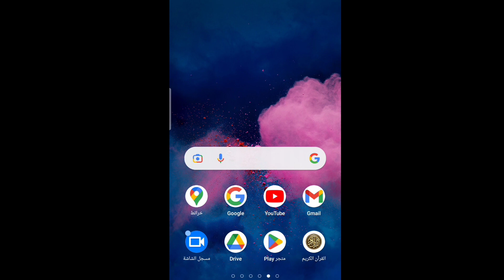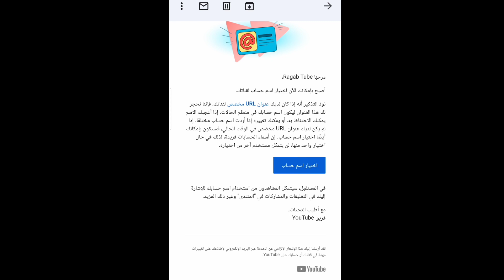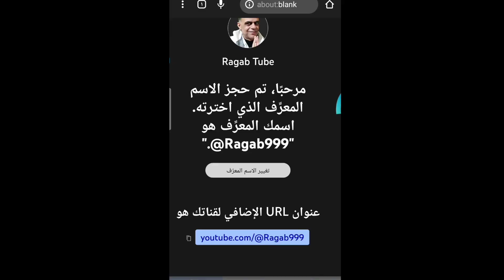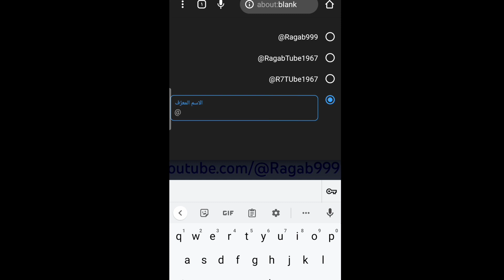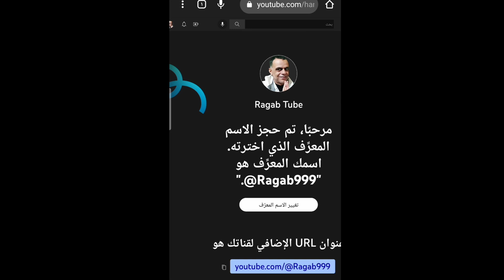كيفية اختيار اسم حساب قناتك I أصبح بإمكانك الآن اختيار اسم حسابك على YouTube‏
بالفيديو ستعرف كيفية اختيار إسم حساب مخصص  لقناتك  قبل أن يأخذه غيرك من المستخدمين والاسم المعرف للقناة يسهل فى العثور على قناتك وستعرف كيفية  اختيار إسم حساب لقناتك الان قبل أن يأخذه غيرك  I  اسم الحساب يساعد فى ظهور القناة فى نتائج البحث
اختيار اسم حساب لقناتك,اختيار اسم حساب لقناتك علي اليوتيوب,اسم حساب مخصص,اختيار اسم لقناة يوتيوب,اسم حساب لجميع القنوات خلال الأسابيع القادمة,كيفية اختيار اسم قناتك على اليوتيوب,أصبح بإمكانك الآن اختيار اسم حساب لقناتك,اسم المعرف,اسم حساب لقناتك,الاسم المعرف للقناة,اسم حساب قناتك,اسم المستخدم,اختيار اسم القناة,كيف تختار اسم لقناتك,كيف اختار اسم قناتي,طريقه انشاء اسم معرف لقناتك,متاح اختيار اسم حساب قناتك,اسم حساب للقناه
اختيار اسم حساب مخصص  لقناتك
تحديث يوتيوب الجديد ميزة اختيار اسم حساب مخصص للقناة
الإسم المعرف لقناتك
إسم معرف القناة يسهل العثور على القناة
إسم معرف قناتك
اختيار اسم حسابك على youtube
الاسم المعرف للقناة يسهل العثور على القناة
احجز اسم حساب لقناتك ليسهل العثور على قناتك
خالص تحياتى
Ragab Tube
Ragab Tube Channel
رجب الجويلى